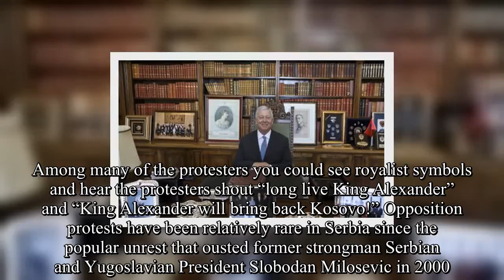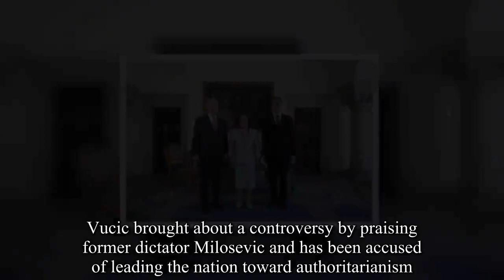Thousands of protesters call for the restoration of Serbia’s monarchy-Royal News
On Saturday of last week, a large-scale protest was organised in Belgrade, the capital of Serbia.  The rally was attended by thousands and heavily arranged by the Serbian monarchist movement together with other anti-government and anti-immigration movements.  The protest was aimed at the current government who are heavy criticised for not doing what they have promised. Among many of the protesters you could see royalist symbols and hear the protesters shout “long live King Alexander” and “King Alexander will bring back Kosovo!” Opposition protests have been relatively rare in Serbia since the popular unrest that ousted former strongman Serbian and Yugoslavian President Slobodan Milosevic in 2000.  Milosevic has been called “the Butcher of the Balkans” for his role in the Bosnian Genocide, and he would later be indicted in The Hague by the UN’s International Criminal Tribunal for crimes against humanity. Current Serbian President Vucic’s approval ratings have dropped dramatically since he won a 2016 presidential election.  “Corruption, violence, stifling of press freedoms, they (the Progressive Party) do it all and Vucic is their kingpin,” said Radovan Peric, 49, a mechanic from Belgrade during the protest to Reuters.  Vucic brought about a controversy by praising former dictator Milosevic and has been accused of leading the nation toward authoritarianism. The last poll in Serbia stated that more than 60% of the population wanted the re-establishment of the Serbian monarchy.  The support for Crown Prince Alexander is, therefore, increasing year by year. While in parliament, only 40% of the representatives are in favour for the monarchy, so there is still a long way to go to hold a referendum on the case or start the political proses to re-establish a monarchy in the Balkan nation. Royal Central’s Senior Europe Correspondent Oskar Aanmoen met with Crown Prince Alexander in the summer of 2017.  Aanmoen asked the Crown Prince about his own views on a potential restoration of the monarchy.  His Royal Highness responded: “We notice a tremendous feeling for the history of our country.  We were always a monarchy. This year we will be celebrating 800 years of monarchy.  My father never abdicated in 1945. The Kingdom [of Serbia] was stolen from him on the 29th of November 1945”. Crown Prince Alexander continued: “The objective is a constitutional monarchy, not an absolute monarchy.  We respect everyone, regardless of religion, ethnic origins and political persuasion provided they believe in the democratic process”.